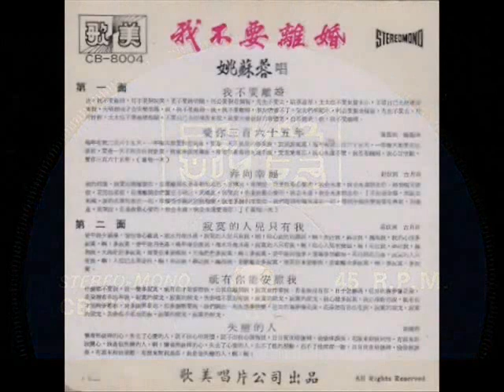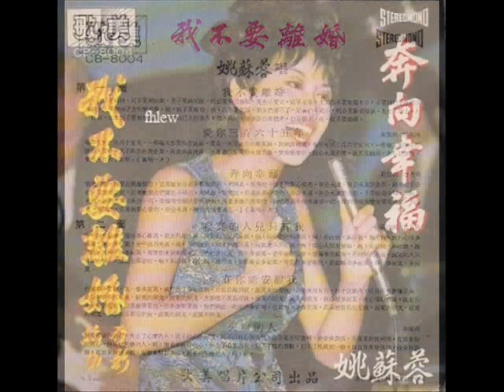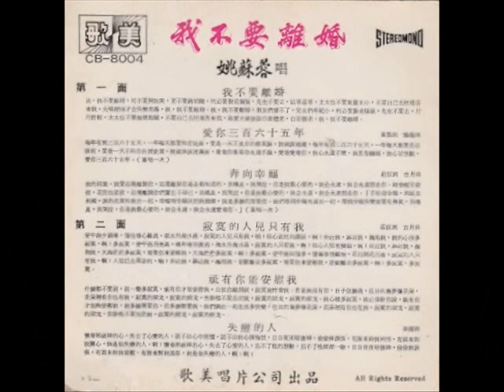1971年 姚苏蓉 - 「我不要离婚 」专辑(6首)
姚苏蓉  - 「我不要离婚 」专辑
Label: 歌美唱片 ‎– CB-8004
Format: Vinyl, 7", 45 RPM, EP
Country: Singapore
Released: 1971

Tracklist:-

A1 我不想要离婚
A2 爱你三百六十五年
A3 奔向幸福

B1寂寞的人儿只有我
B2只有你能安慰我
B3 失恋的人